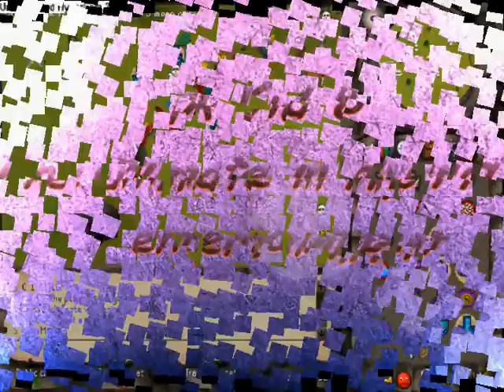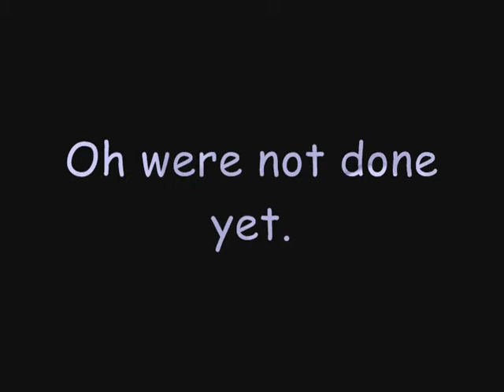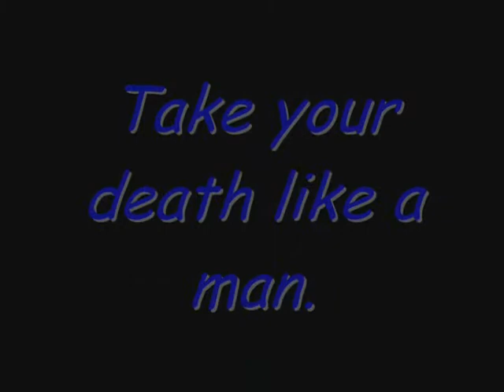1 Pure Devil Pk Vid 8 2007 Runescape Pking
Runescape - Pking / Bounty Hunter / Old Wilderness - 1 pure devil - Zerker Pure Pking 1 puredevil m i s s me 2007 Runescape Pking

1pd foe range of ish ishybadboy runescape bs bh pking bounty hunter pking bountyhunter bs bh rs runescape jagex ltd upload videos p hat purple hat clan purple hats bh clans runescape di rs elvemage kids ranqe